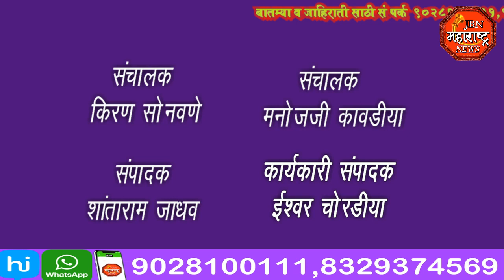jbn maharashtra news jalgaon